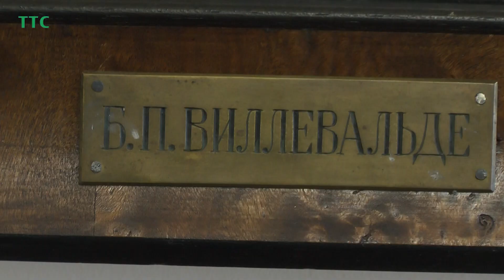«Казачьему роду нет переводу»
«Казачьему роду нет переводу. Матвей Платов и его время»-так называется новая выставка, которая открылась в Таганрогском художественном музее. Она посвящена 270-летию со дня рождения великого атамана Донского казачьего войска Матвея Платова.